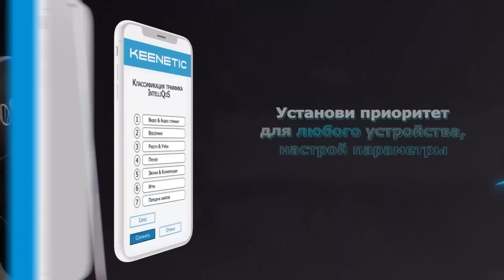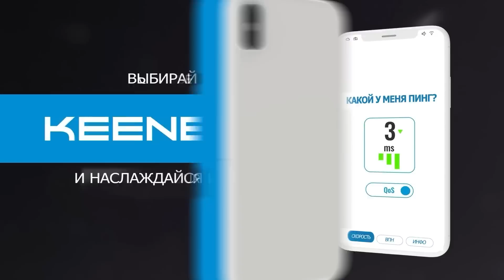Нашел волшебную полянку с чуваками / BEST PUBG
Телега на случай блокировки ютуба в РФ (Там будет инфа о стримах и видосах)